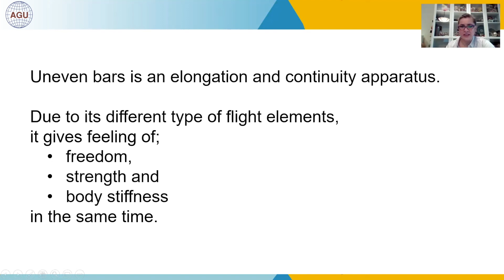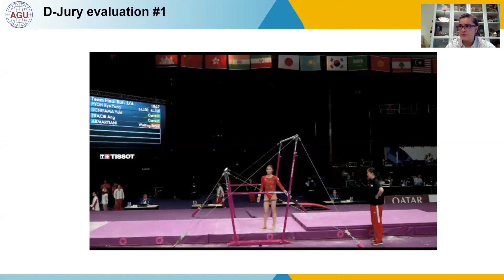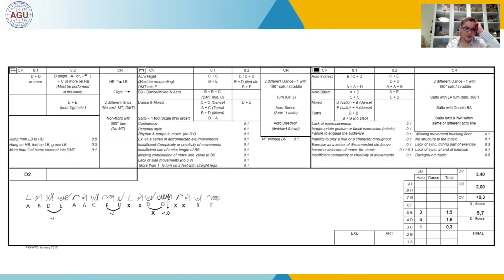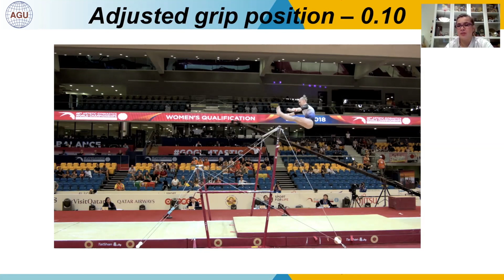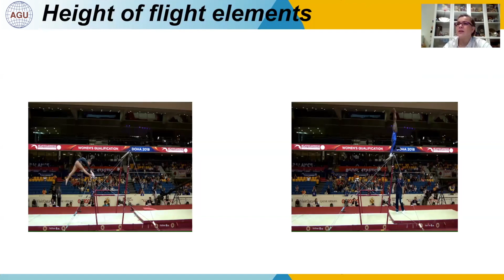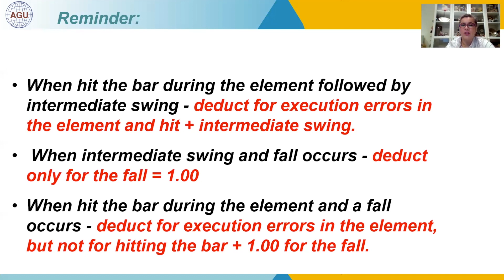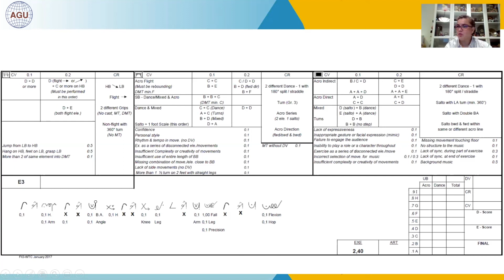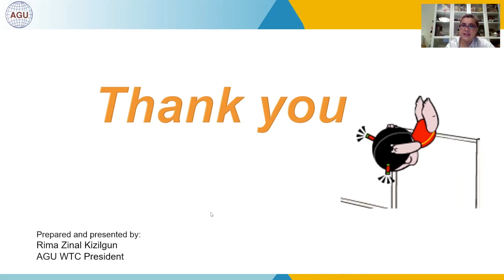AGU ONLINE SEMINAR for WAG JUDGES ( Uneven Bars )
15 July 2020

Expert:
Rima Kizilgun ( Syria )
AGU WAG TC President

Moderator:
Lyudmila Li ( Uzbekistan)
AGU WAG TC Member